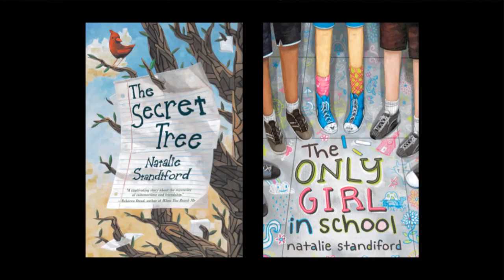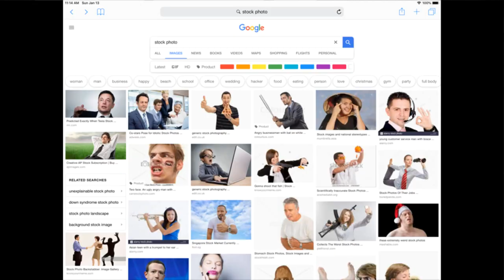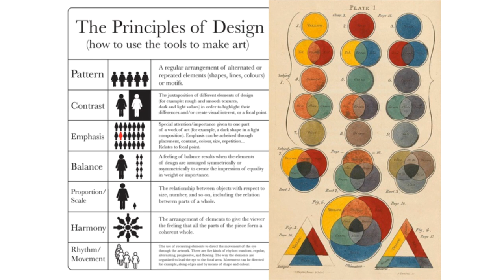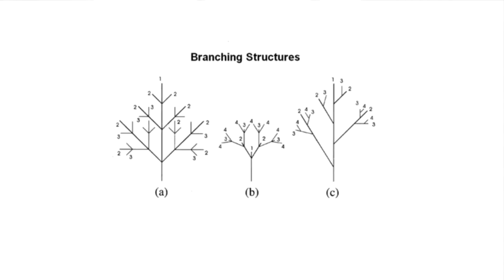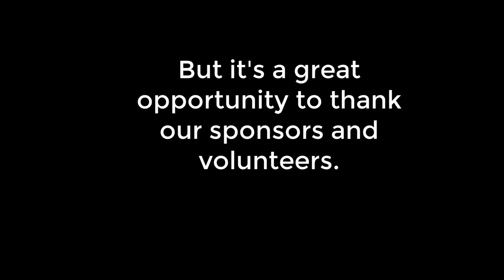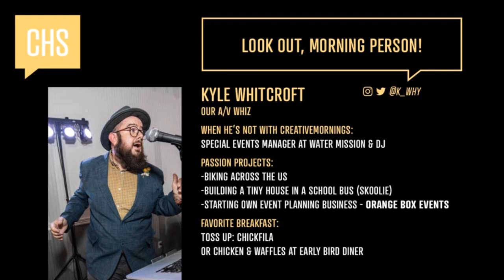Nathan Durfee: The Surrealist Path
"No matter what you do, you are nothing more than a speck of dust in a moment of time, but so is Elon Musk, so relax."

Nathan Durfee at CreativeMornings Charleston, January 2019. Free events like this one are hosted every month in dozens of cities. Discover hundreds of talks from the world's creative community